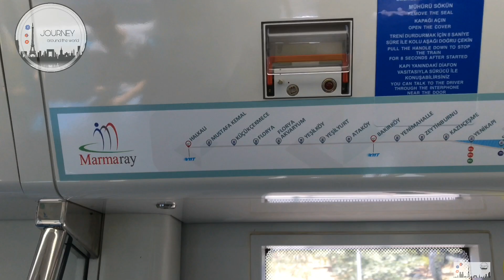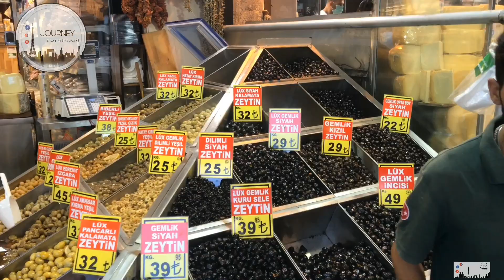السوق المصري اسطنبول The Egyptian Market Istanbul ❤️😍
And we dissolved today from the mosque of Esenyurt to the Mosque of Sulaymaniyah, passing through the Egyptian market.❤️

Turkey Libya USA France Britai#